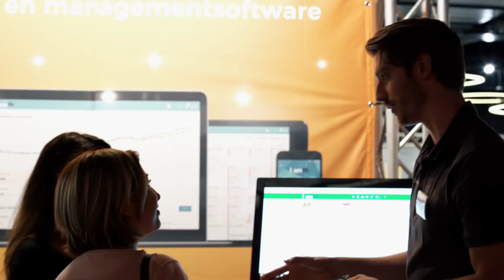Fitfair Jaarbeurs trailer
Are you a fitness professional, a fitness fanatic or do you run a gym?
Fitfair is the go-to fitness event of the Benelux, where you will connect, learn and become inspired. 16 conference areas, several workout rooms and a 6000m2 expo floor is what Fitfair has to offer. With over 80 brands in attendance, 100 speakers and a vast 200-part program to educate and inspire the fitness community, this amazing event is one of a kind.
Wether you are seeking for new training methods, innovative business models to scale your club or PT studio, or you'd like to meet like-minded individuals, Fitfair is a haven for everyone who has a passion for fitness.

Connect. Learn. Become Inspired.